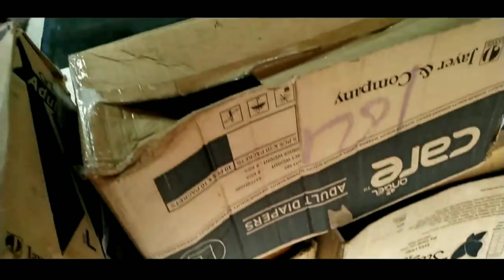Explore Nature Beauty ❤ Monsoon Ride 🌧